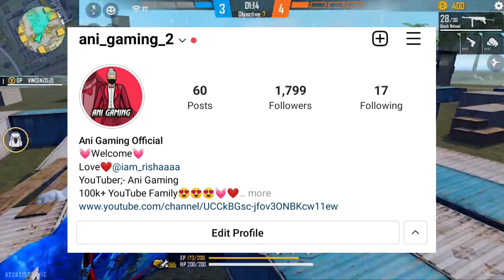Freefire New Redeem Code Today 28 November || FFAC Redeem Code Today,600 Watching Redeem Code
FREEFIRE 30 NOVEMBER NEW REDEEM CODE|FREEFIRE NEW REDEEM CODE|TODAY REDEEM CODE|REDEEM CODE TODAY FF

FREEFIRE 20 NOVEMBER NEW REDEEM CODE|ALPHA FLAMEBORN BUNDLE REDEEM CODE IN FF|TODAY NEW REDEEM CODE

Intagram Name👉COCBESTANI AND Ani_99

1.Garena Free Fire Indonesia Live
2.Garena Free Fire Brazil Live
3.Garena Free Fire Brasil Live
4.Garena Free Fire India Live
5.Garena Free Fire Singapore Live
6.Garena Free Fire Thailand Live